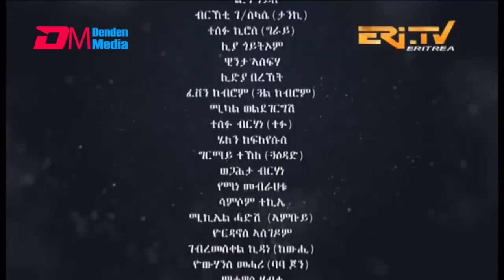ERi-TV, Eritrea - Drama Series - መርዓኻ የርእየኒ - 1ይ ክፋል (part 1) - December 22, 2018